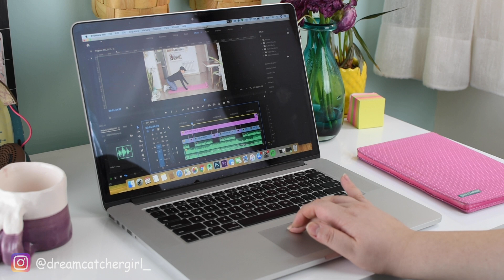روتين صبحگاهی من انگیزشی با اوتمیل و قهوه و ورزش | My summer morning routine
ولاگ و ویدیوهای روتین صبح چیزیه که خودم عاشقشم و خیلی بهم انگیزه میده و امیدوارم شما هم دوسش داشته باشید